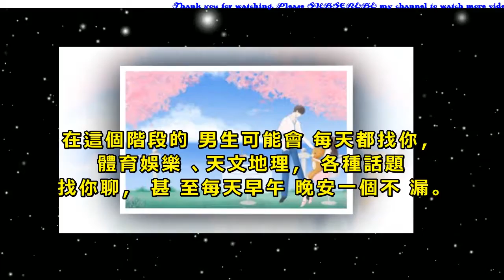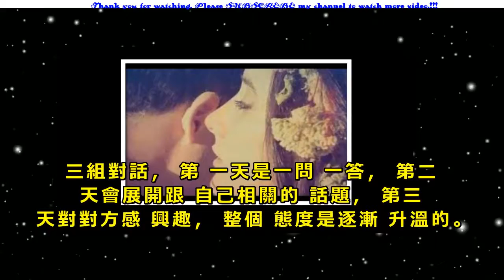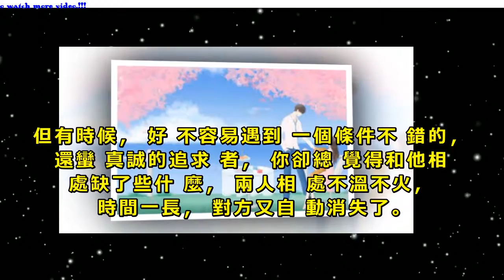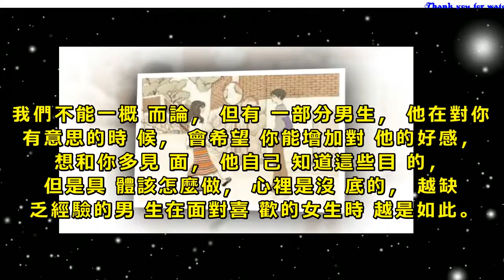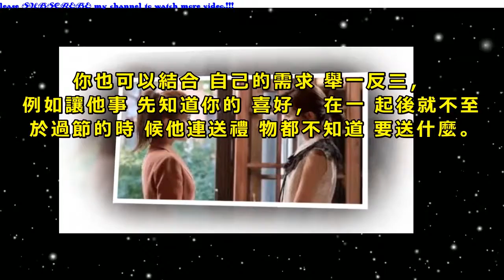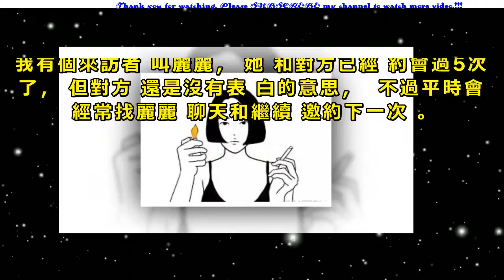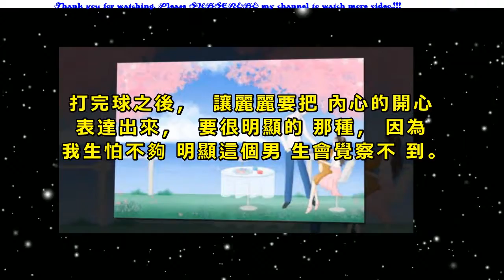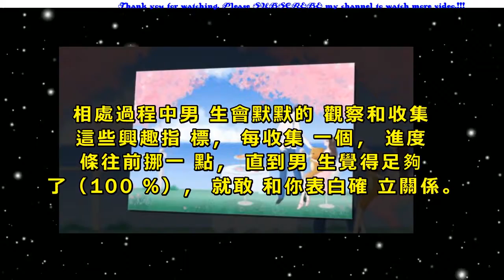3個小技巧，讓男人對你的愛不再半途而廢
不少女生有過類似的情況：遇到一個感覺不錯的追求者，剛開始對方挺積極的，但隨著認識時間越來越長，對方的態度越發消極，甚至突然不再主動找你了。

出於矜持，女生也不好主動去找對方，往往一段關係就這樣不了了之。

其實要預防男生這種「半途而廢」的行為並非很難，本文就給大家介紹三個簡單易懂的小技巧及其在關係中的應用。